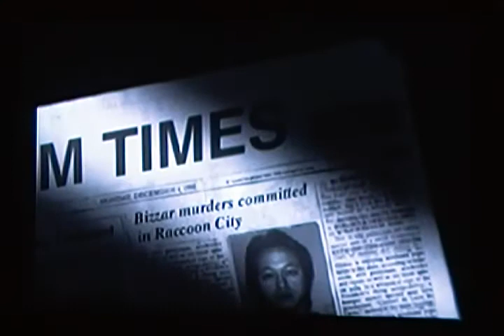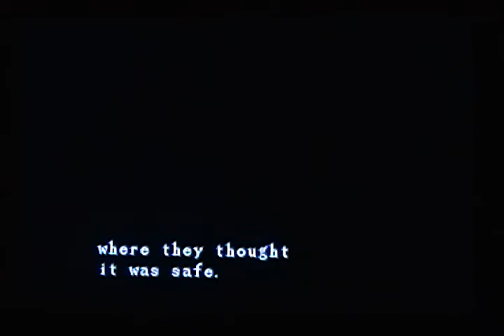Let's Play Resident Evil DCUT [part 1] (Chris)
my first ever let's play Resident Evil 1 Director's Cut Dual Shock Edition